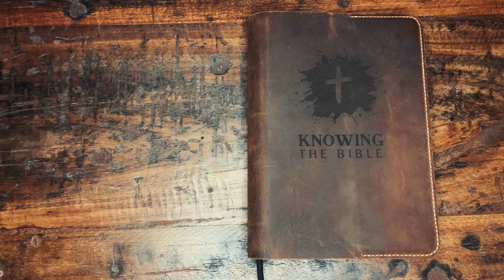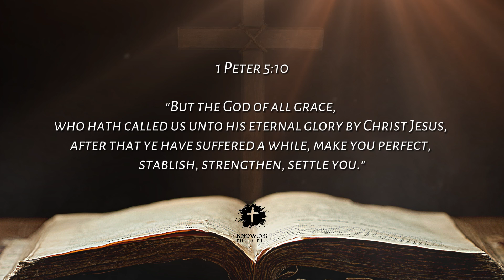1 PETER 5:10 Explained - What Does The Bible Verse 1 PETER 5:10 [KJV] REALLY Mean?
1 Peter 5:10 says: But the God of all grace, who hath called us unto his eternal glory by Christ Jesus, after that ye have suffered a while, make you perfect, stablish, strengthen, settle you.

In today's video, we will dive deep into the meaning of 1 Peter 5:10 and explore how it applies to our lives. What does 1 Peter 5:10 mean? Understanding 1 Peter 5:10 helps us grasp the significance of God's grace and His work through our sufferings. This verse is a reminder that, after going through trials, God promises to strengthen and establish us. 1 Peter 5:10 meaning explained further shows us that God’s plan is to make us firm in our faith.

How can we apply 1 Peter 5:10 in our life? It gives us hope, knowing that no matter the hardships we face, God is actively working to bring us through them, stronger and more rooted in Him. What is 1 Peter 5:10 telling us? It reassures us that suffering is temporary and that God’s grace is everlasting. This powerful bible verse for today can bring comfort and peace to those going through tough times.

Bible verse today: 1 Peter 5:10 reminds us of the eternal glory God has called us into, even as we endure hardships. The 1 Peter 5:10 explanation shows that our suffering has a purpose, and God’s grace will make us whole.

1 Peter 5:10 (KJV) says: But the God of all grace, who hath called us unto his eternal glory by Christ Jesus, after that ye have suffered a while, make you perfect, stablish, strengthen, settle you.